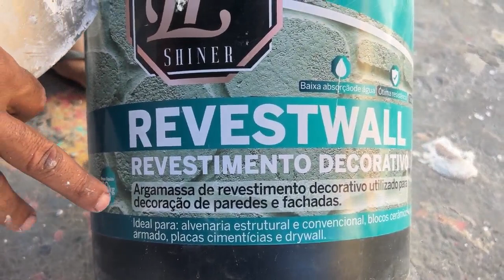OLHA QUE IDEIA BRILHANTE COM BAIXO CUSTO 100% CASEIRA VEJA E FÇA FACIL E BARATO